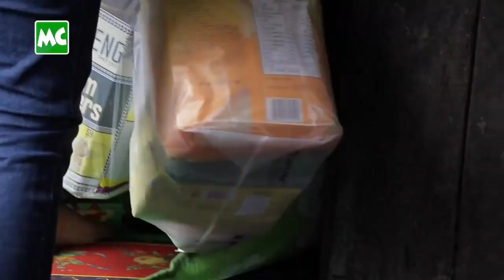လစဉ် ကုသိုလ် 🙏🏻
၈၄ နှစ်၊ ပဲပြုတ်သည် အဘိုးကို ထောက်ပံ့ပေးခဲ့တဲ့ ခင်ဝင့်ဝါ
ဇနီးသည် ဆုံးခဲ့ပြီးနောက် သင်္ကန်းစည်းနိုင်ဖို့ အတွက် တစ်ယောက်တည်း ကြိုးစား ရုန်းကန်နေသူ အသက် (၈၄) နှစ်၊ ပဲပြုတ်သည် အဘိုး ဦးချစ်ထွေး (ခ) ဦးဖိုးချစ် အတွက် သရုပ်ဆောင် ခင်ဝင့်ဝါ က လိုအပ်သည့် စားနပ်ရိက္ခာ နှင့် အလှူငွေကို ကိုယ်တိုင် သွားရောက် ထောက်ပံ့ ကူညီပေးခဲ့ပါတယ်။
Myanmar Celebrity Update: Khin Wint Wah supported 84-year-old Grandpa, who has been selling Boiled Beans for 14 years.